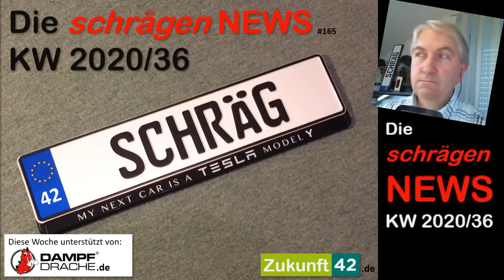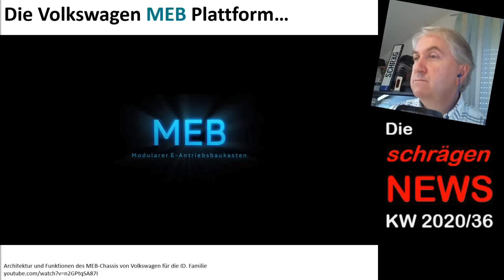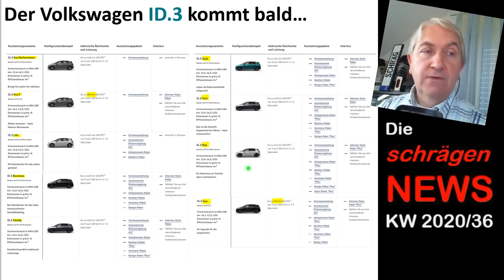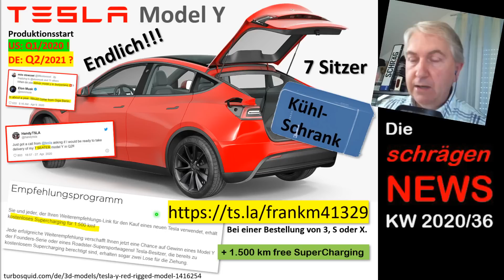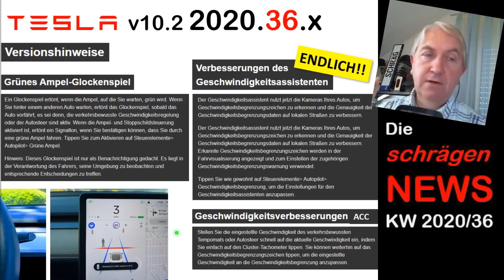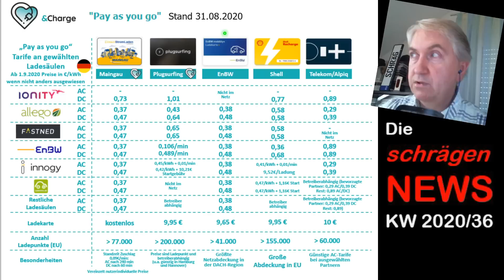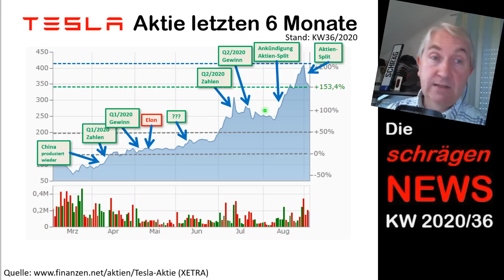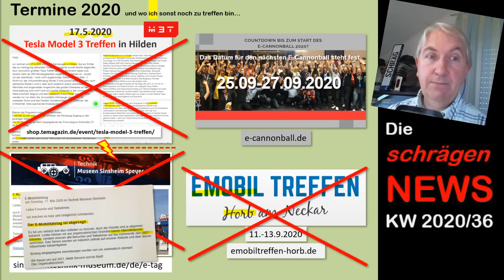Der ID.3 kommt, Elon war da, Schilder in 2020.36, C-Woche 25 (NEWS KW35/2020)|DampfDrache.de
Meine News diese Woche:
- Der VW ID.3 kommt bald
- Elon war schon da
- Schilderkennung in V. 2020.36
- Corona (Woche 25)
E-Auto 2020: Tesla 3 SR+, Juni 2020
▬ Kanal: ▬▬▬▬▬▬▬▬▬▬▬▬▬▬▬▬▬▬▬▬▬▬▬▬▬
Mein Tesla Empfehlungsprogramm (1.500 km Strom)

DANKE!

Mein Videoschnitt-Programm: MAGIX Video Deluxe Pro.
Mein Mikrofon ist ein
Rode NTUSB Studioqualität USB-Kondensatormikrofon mit Tischstativ und Popschutz
WEBCAM: Logitech Streamcam

Veranstaltungen 2020:
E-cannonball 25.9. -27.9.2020